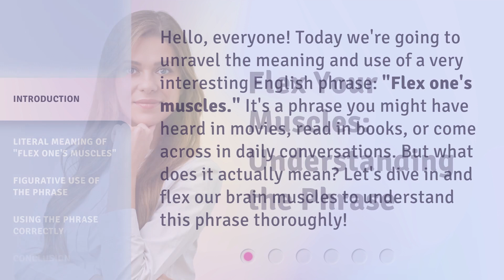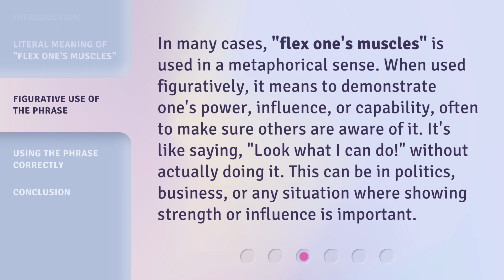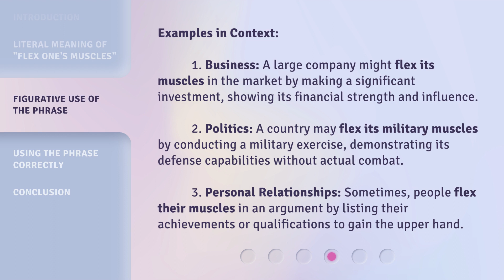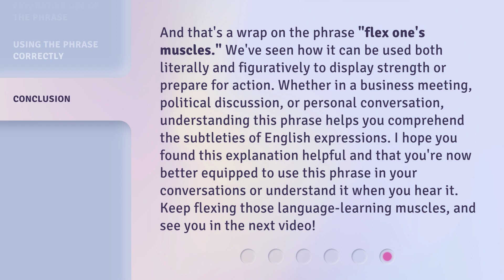Flex Your Muscles: Understanding the Phrase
00:00 • Introduction - Flex Your Muscles: Understanding the Phrase
00:32 • Literal Meaning of "Flex One's Muscles"
00:57 • Figurative Use of the Phrase
02:03 • Using the Phrase Correctly